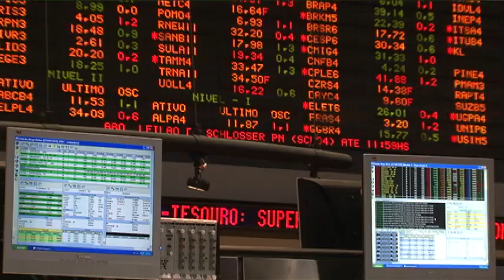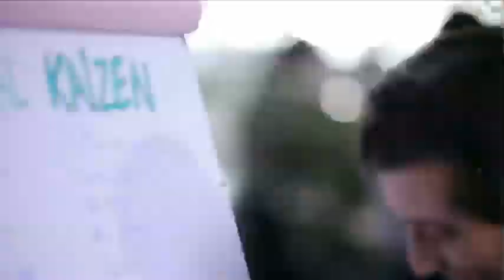Direto da Bolsa - 24 de setembro de 2012 - 2ª Edição